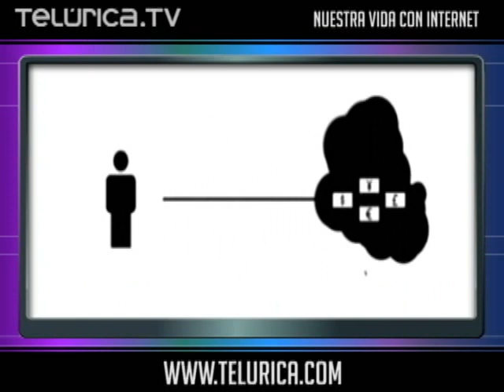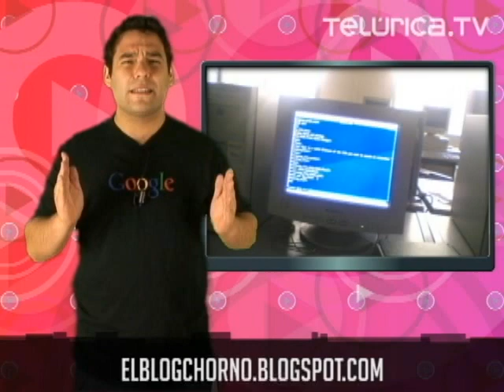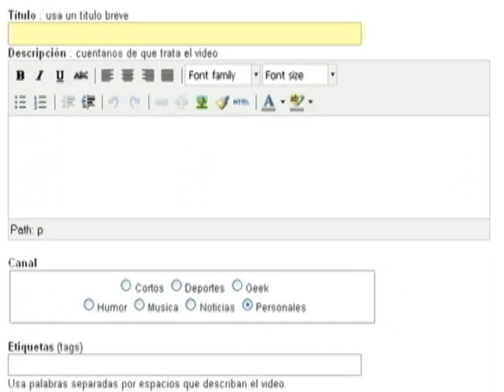¡Festejamos el día de Internet! | Telúrica 645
El domingo 17 de mayo se celebra el Día de Internet, que se instituyó el año 2005, para dar a conocer cómo el Internet puede ayudar a mejorar la calidad de vida de todos. Veremos qué ocurre cuando el Hombre Araña llega a una fiesta infantil. Y daremos un vistazo a nuestro ránking, para conocer a los telúricos que han agregado más videos y han hecho más comentarios esta semana en Telúrica TV.

Participa en la Batalla de las Bandas de Pepsi

RANKING

Telúricos que han agregado más videos:
3er lugar: PLUMIFERO

Telúricos que han hecho más comentarios:
3er lugar: ALONESPINOXA

Y en 1er lugar, el telúrico, que ha hecho 236 comentarios esta semana

IMAGENES